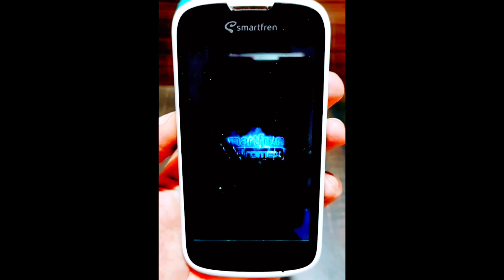Old Smartfren startup animation